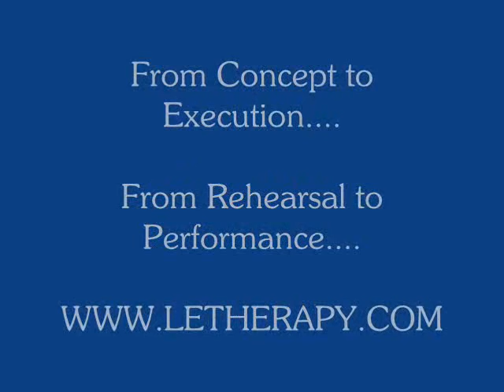Gina Liccardo's LE Dance Therapy (Stills)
Gina Liccardo, Salsa Instructor specializes in teaching New York Club Style On2.  8-Week Intensive Courses, Private, Group Lessons, Corporate Salsa Programs!